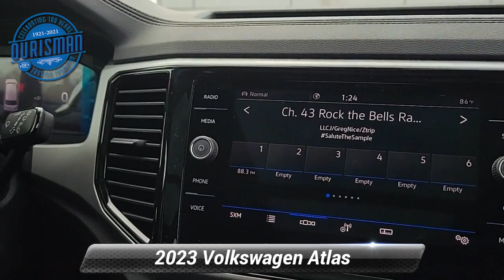New 2023 Volkswagen Atlas 3.6L V6 SE w/Technology, Waldorf, MD 9423V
Black 2023 Volkswagen Atlas 3.6L V6 SE w/Technology AWD 8-Speed Automatic with Tiptronic 3.6L VR6 Tax, title, license and dealer charges (unless itemized above) and dealer installed accessories are extra.

[RLVID:2509:5a6af6be6f9ef23c:a4cbf22962695c1e:1]